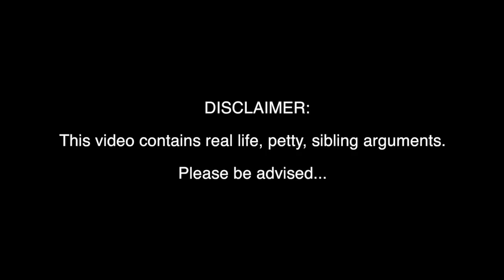HOW WELL DO YOU KNOW ME CHALLENGE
My brother and I do another challenge! Like for more!